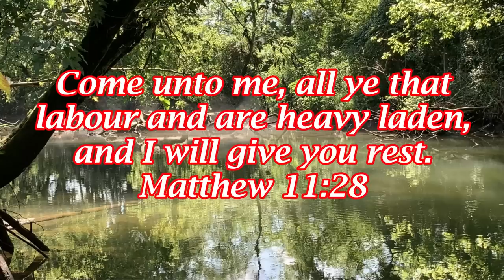Creek Hopping for Catfish and Whatever (GIVEAWAY!!)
Sometimes you just got to catch whatever you can catch.  Winner of contest will be picked randomly from the comments in a few days.